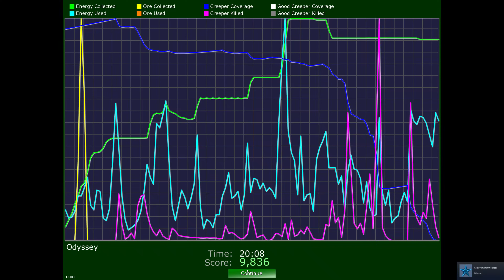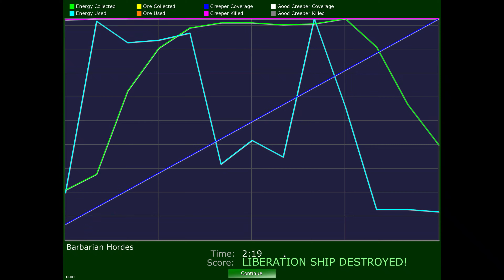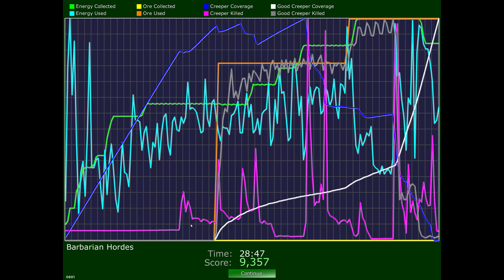Creeper World 2 AE - Bonus Missions 6-7 (No Commentary - 4K 60 FPS PC Gameplay)